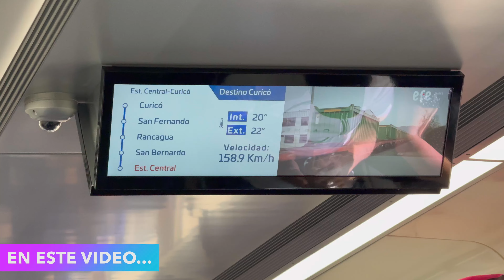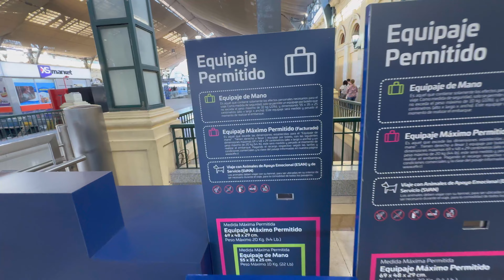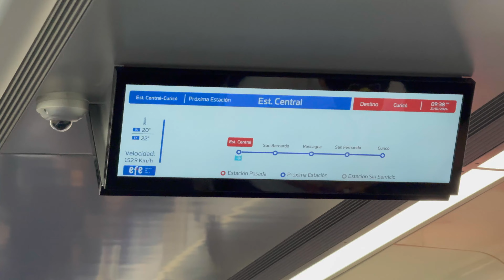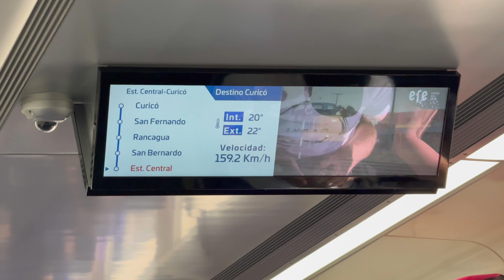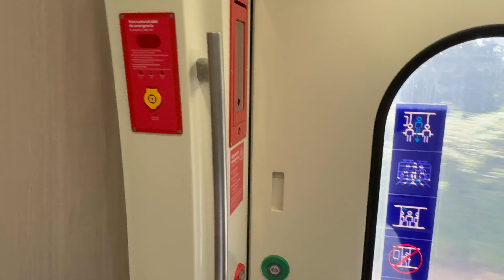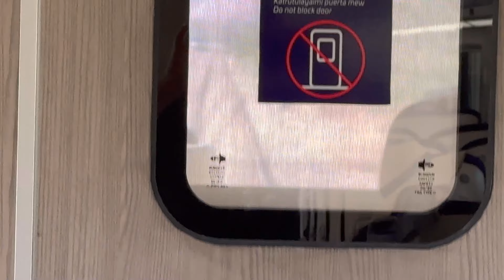CHILE 🇨🇱 a la VANGUARDIA con el TREN MÁS RAPIDO de SUDAMÉRICA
CHILE A LA VANGUARDIA NUEVO TREN MÁS RÁPIDO DE SUDAMERICA

🚄 ¡Descubre la revolución en los rieles de Sudamérica! En este emocionante video, te llevaremos a bordo del nuevo tren de alta velocidad que acaba de ser inaugurado en Chile, conectando las ciudades de Santiago y Curicó a una velocidad impresionante de 160 km/h.

🌟 Prepárate para una experiencia ferroviaria sin igual mientras exploramos los detalles técnicos y las innovaciones detrás de este proyecto histórico. D.

🏞️ Disfruta de impresionantes vistas panorámicas durante el recorrido, destacando la belleza de los paisajes chilenos que ahora están al alcance de tu ventana a una velocidad vertiginosa. ¿Te imaginas recorrer kilómetros en tiempo récord mientras disfrutas de la comodidad y la eficiencia de este moderno medio de transporte?.

👀 No te pierdas este viaje virtual lleno de emoción y descubrimientos. ¡Haz clic para subir a bordo y ser testigo de cómo Chile marca un hito en la historia de los trenes de alta velocidad!

y déjame un comentario. 🤗

Te recomiendo otros videos de mi canal ✌🏻